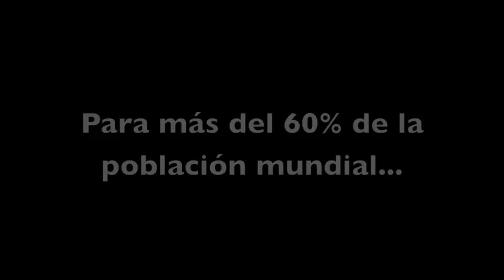30 días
\"30 días\" refleja los gastos de una familia que obedece a las necesidades de los jóvenes. Conforme pasa el mes la cantidad de dinero disminuye estrepitosamente hasta llegar a 1 €. En este momento se hace una similitud con una familia sin recursos que tiene que comprar medicinas. El clip propone una reflexión hacia los propios jóvenes sobre las \"prioridades\" de sus gastos.